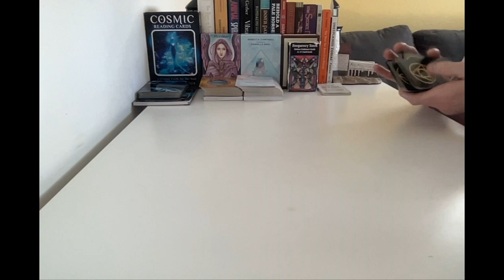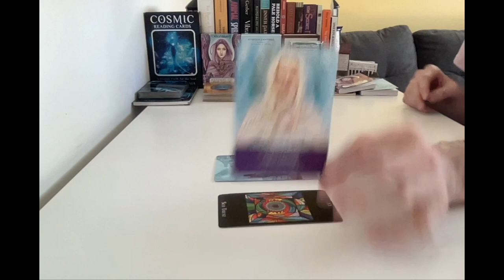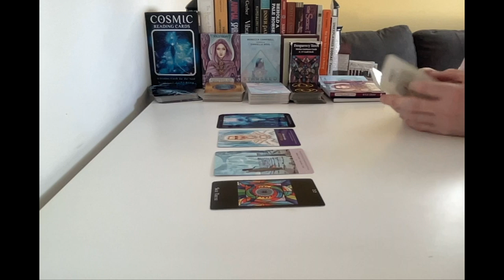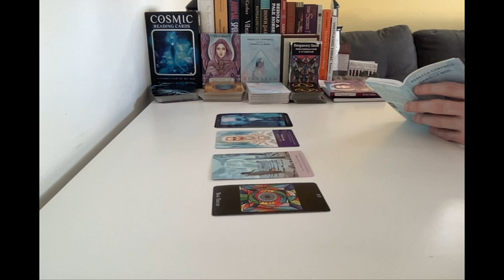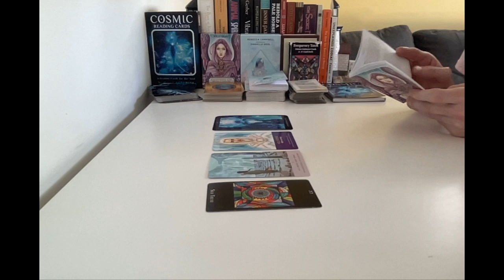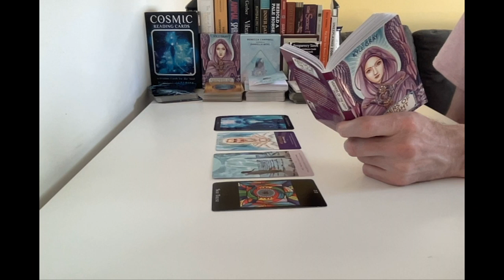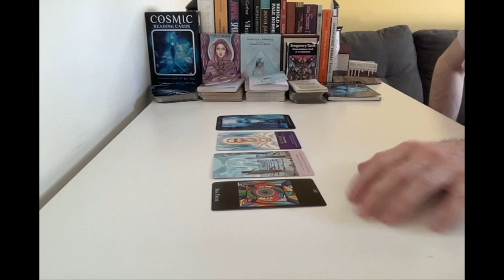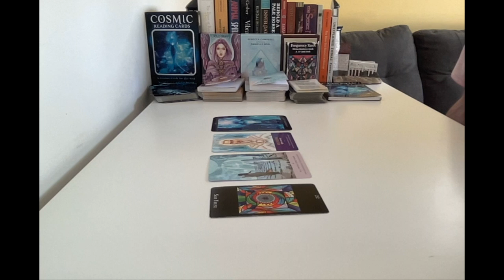EARTH SIGNS (Virgo/Capricorn/Taurus) : Timeless Oracle Energy Reading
This is a timeless oracle card reading for the earth signs of the zodiacs in any placement or placements you might have Virgo, Taurus or Capricorn in.